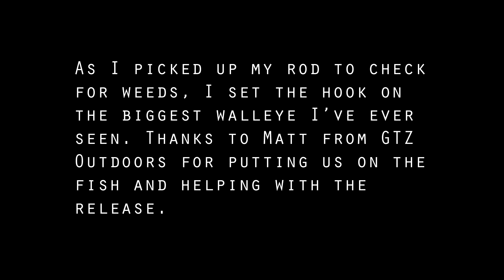I CAUGHT A MASSIVE WALLEYE!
Thanks to Matt Garvie from GTZ Outdoors for filming this epic experience.